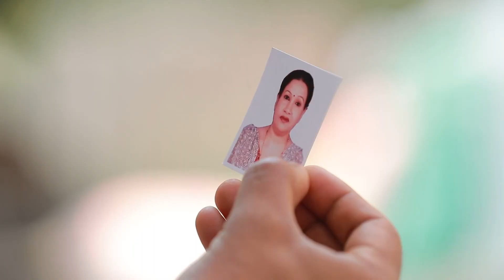মা নিব্যাগ শর্ট ফিল্ম II Money Bag Short Film II Sad Short Flim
এক পকেটমার একটি মানিব্যাগ চুরি করে মানিব্যাগ চুরি করে আর ভিতরে দেখে একটি বৃদ্ধ মহিলা ছবি মনে হলো ওই মানিব্যাগ এর মালিকের ছবি তখন তার ভিতর অনুভূতির সৃষ্টি হল যে এখনকার সময়  মায়ের ছবি রাখে এই অনুধাবন থেকেই সে মানি ব্যাগটি ফেরত দেয়